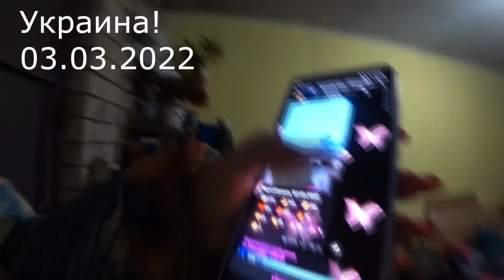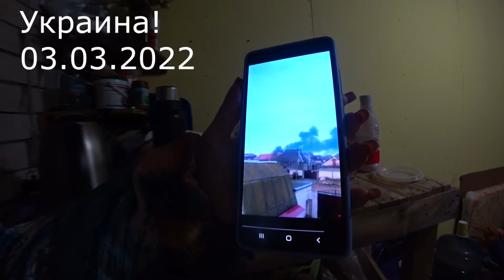УКРАИНА! 03 03 22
Всем доброго дня или вечера. 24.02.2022 утром в 5-00 утра Россия напала на Украину. В России пишут и говорят о том, что это ОПЕРАЦИЯ ПО СПАСЕНИЮ УКРАИНЦЕВ!
Могу сказать одно НАС не надо спасать.
Себитесь с нашей земли. Солдаты стреляют мирное население, разрушают наши города, убивают наших детей .
МИР очнитесь нам нужна ваша помощь.
Молитесь за НАС!